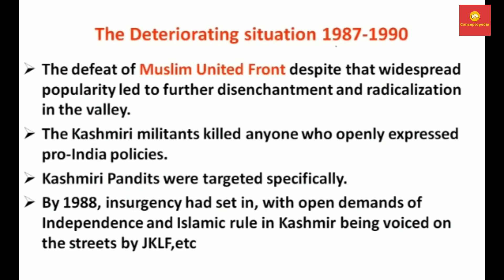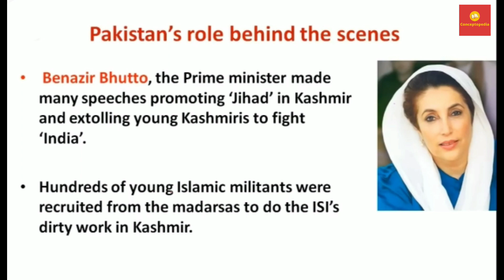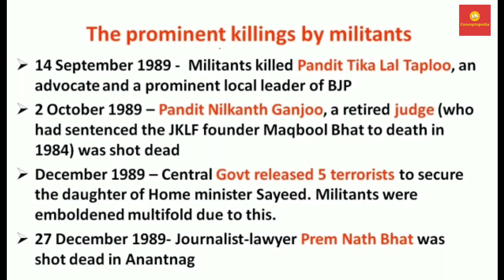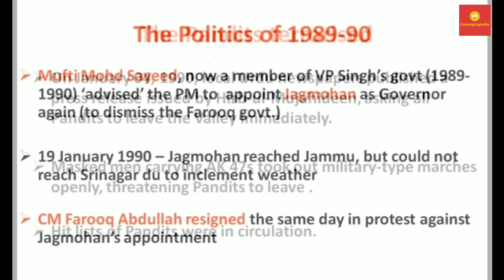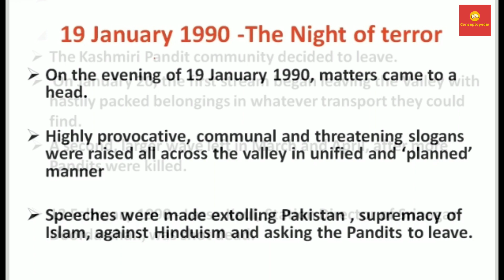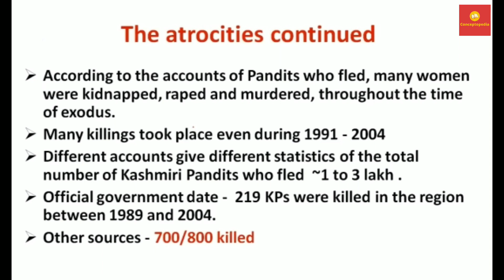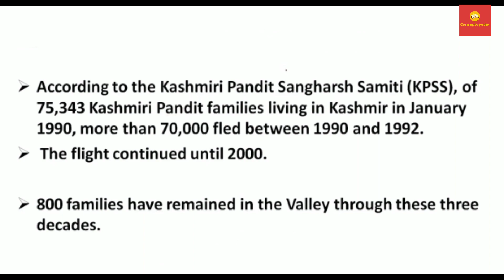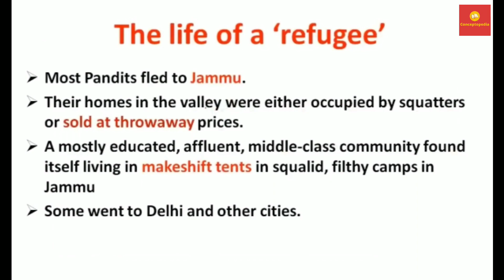What Happened with Kashmiri Pandits in Bengali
What happened with Kashmiri Pandits in 19 January 1990 . It was not only a humanitarian crisis but huge exodus of Pandits .

So in this video we have discussed following topics
1. Who are Kashmiri pandits ?
2.  Why hindu majority Kashmiri Pandits were facing problems in Kashmir valley
3. Political scenario of Kashmir in 1980's
4. Role of Sheikh Abdullah in Kashmiri Pandits issue
5. Faruk Abdullah govt
6. 1987 election in Kashmir that change entire game
7. Muslim United front (muf) roles
8. Jklf and Pakistan support to destabilize erstwhile J&K